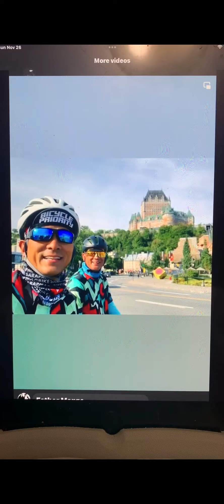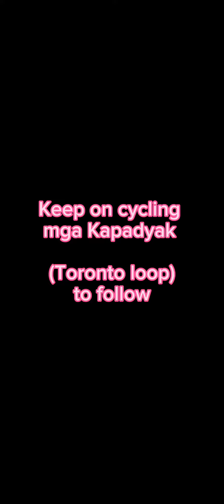Quebec City & Ste-Anne-de-Beaupré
Trek and Canyon Conquered Quebec City